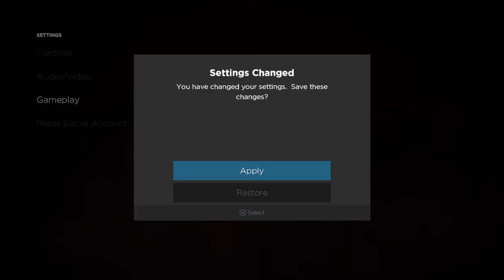Batman the tell tale series helping out catwoman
Glade every one is liking  the series and enjoying it.
Also  when this goes up i will do another part for u.
As a extra video  for everyone support  thanks